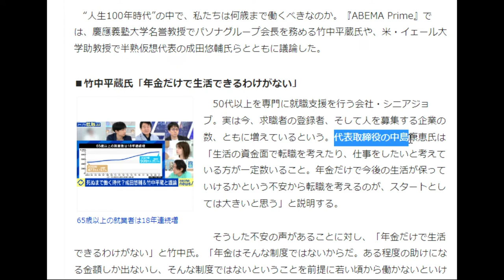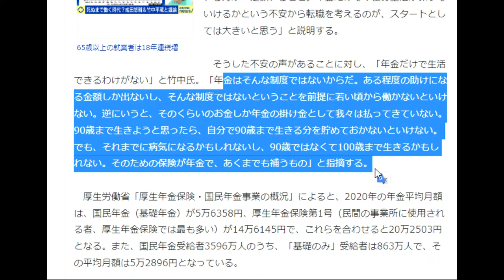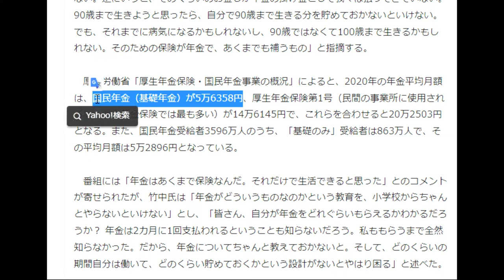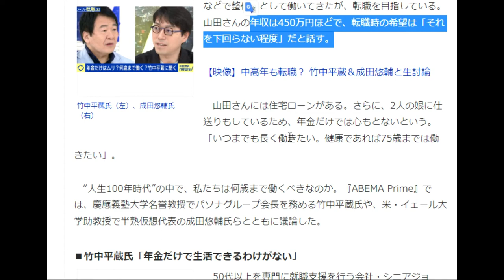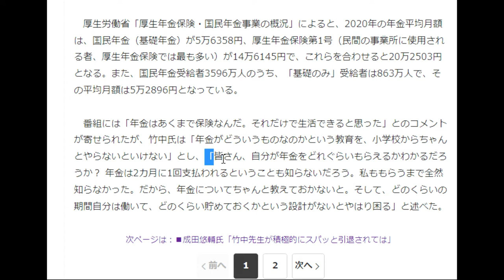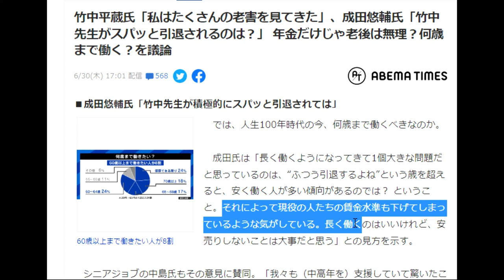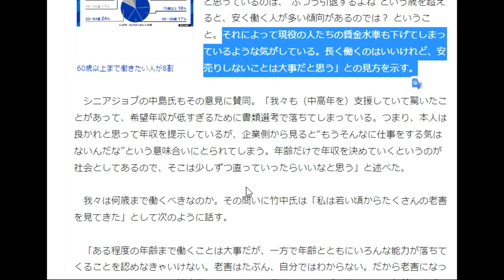【隠居TV】竹中平蔵「年金だけでは足りない」「いつまで働く」